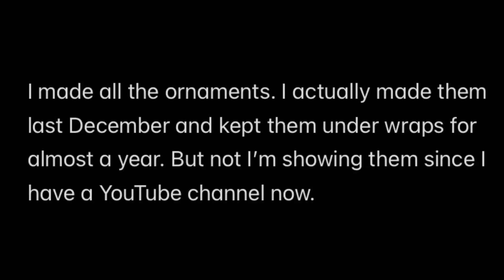Alphabet lore Christmas ornaments made by me.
I don’t own the song used. The song is “Twinkle twinkle little star soft version” from this website.

Fun fact. I made these last December which is almost a year ago. I just kept them under wraps since I didn’t have my YouTube channel yet. Not I do so I’m sharing them.

Made 11-22-23